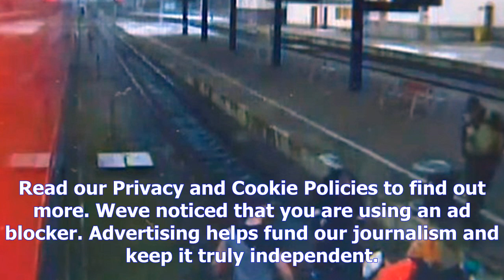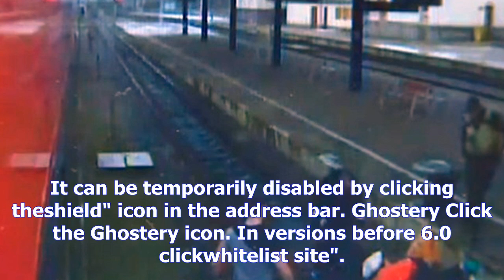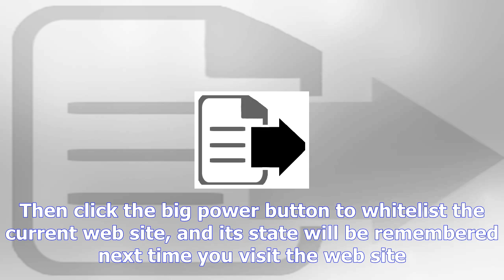Man rubs himself against woman on train - quickly realises shes a plain clothes police officer